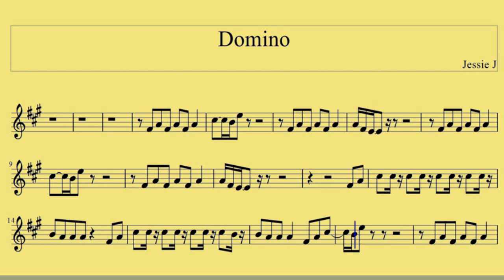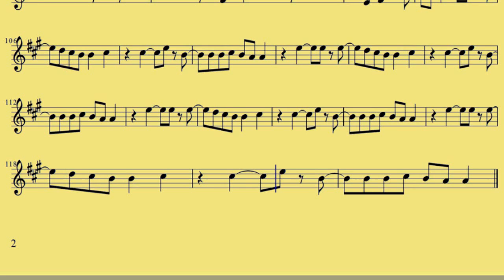Baritone TC Domino Jessie J www downloadsheetmusic com br